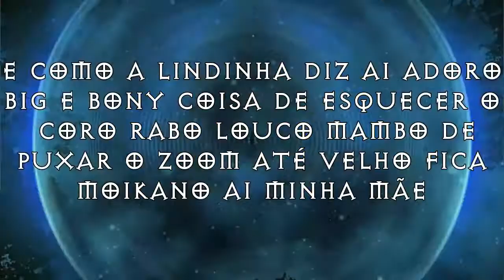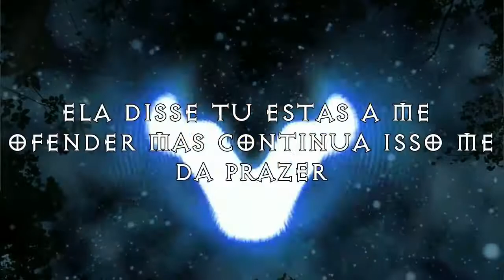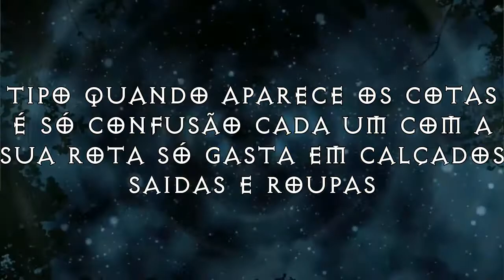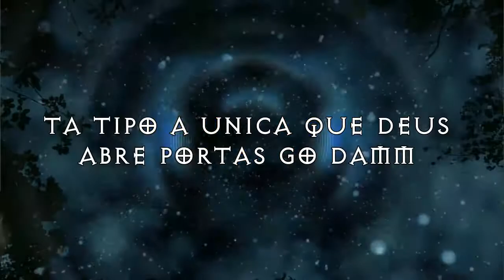X F Music Essa baby (Video Liryc)